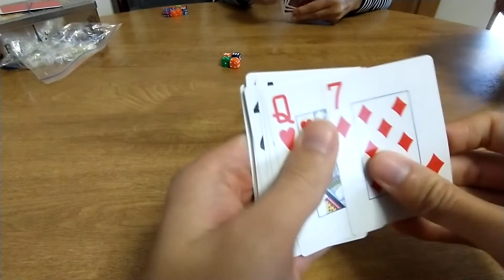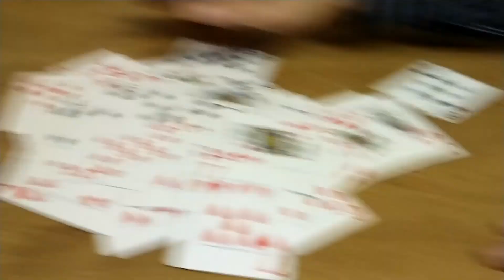Big 2 Chor dai di 鋤大D 大老二 Vlog 2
Here's a vlog playing a Cantonese card game called Big 2 Chor dai di 鋤大D 大老二 Vlog

What is Big 2?
It's a card game originating from Hong Kong. It is similar to the games of president, crazy eights, cheat, winner, and other shedding games.